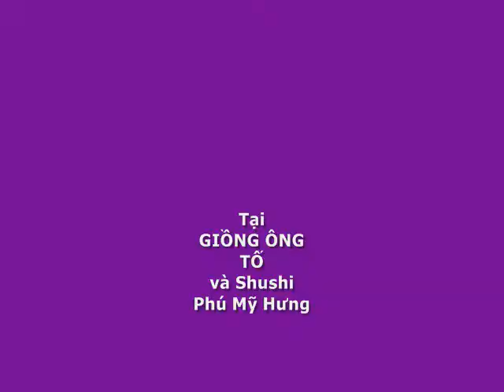Sinh Nhật TĂNG THIÊN KIM 11 tuổi 5 1 2012 Tập 3